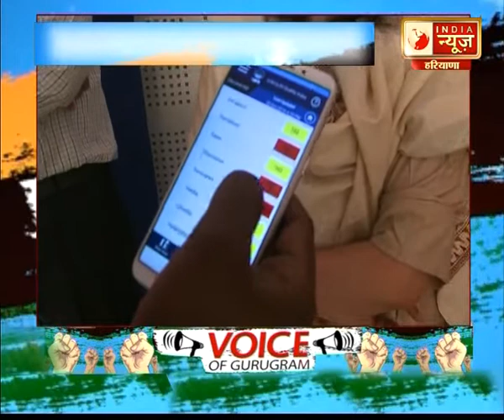2110 VOICE OF GURUGRAM ON POLLUTION ISSUE IN CYBER CITY WIT RAJ VERMA ON INDIA NEWS HARYANA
110 VOICE OF GURUGRAM ON POLLUTION ISSUE IN CYBER CITY WIT RAJ VERMA  ON INDIA NEWS HARYANA